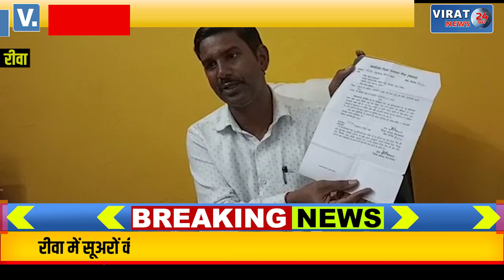🔻रीवा- सेमरिया और सिरमौर विधानसभा की सभी जनपद पंचायतों की जांच की मांग; देखें क्या है घोटाला !